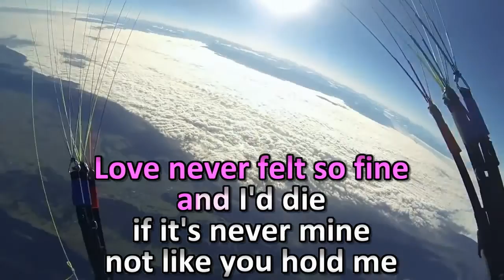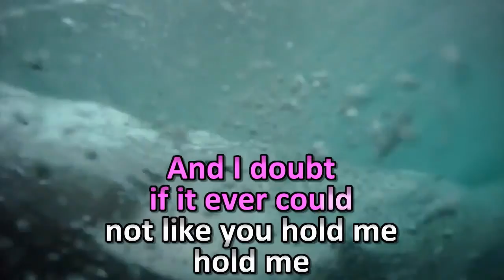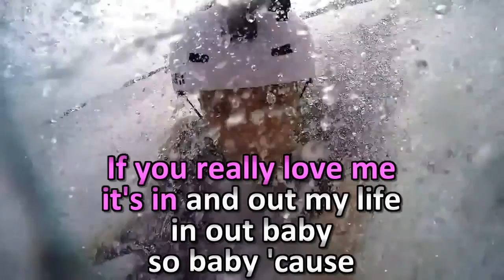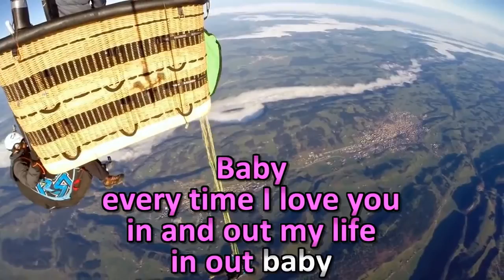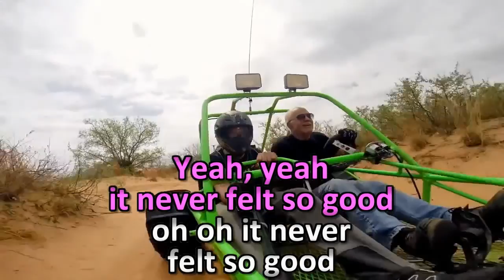Michael Jackson & Justin Timberlake - Love Never Felt So Good - KARAOKE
POPULARIZED BY Michael Jackson & Justin Timberlake

Related Searches for karaoke:
Searches related to karaoke
karaoke online
karaoke youtube
karaoke meaning
karaoke songs with lyrics
karaoke party
karaoke download
karaoke software
sing karaoke
Instrumental karaoke
karaoke cds
web karaoke
cdg karaoke
karaoke player software
karaoke microphone